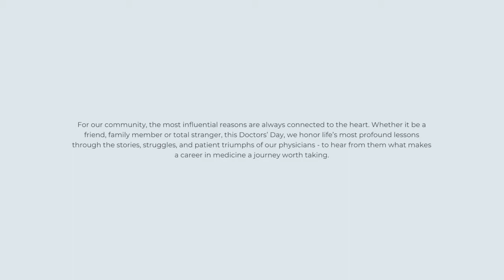Inspired Excellence: Celebrating Doctors' Day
For our community, the most influential reasons are always connected to the heart. Whether it be a friend, family member or total stranger, this Doctors’ Day, we honor life’s most profound lessons through the stories, struggles, and patient triumphs of our physicians - to hear from them what makes a career in medicine a journey worth taking.